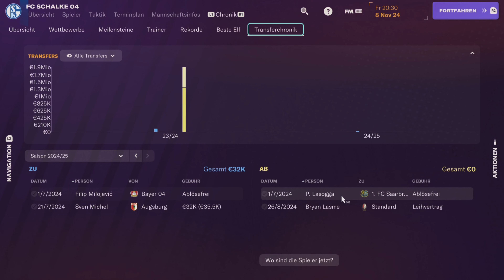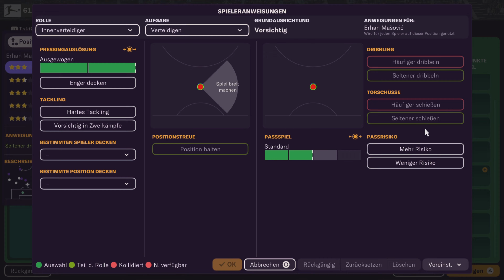FM 24 | Da kocht der Pott ( Let's Play 4K HDR )